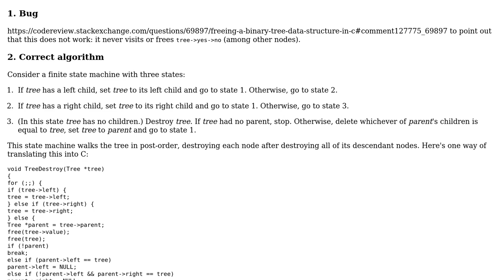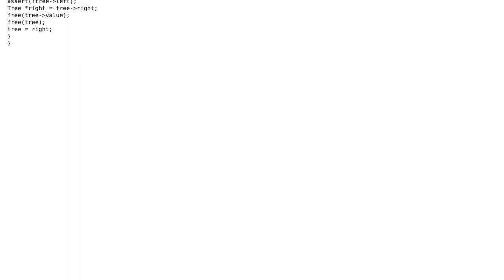Code Review: Freeing a binary tree data structure in C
With thanks & praise to God, and with thanks to the many people who have made this project possible! | Content (except music & images) licensed under CC BY-SA | Music | Images & others | With thanks to user Gareth Rees user Amr Ayman and the Stack Exchange Network Trademarks are property of their respective owners. You are responsible for your own actions.